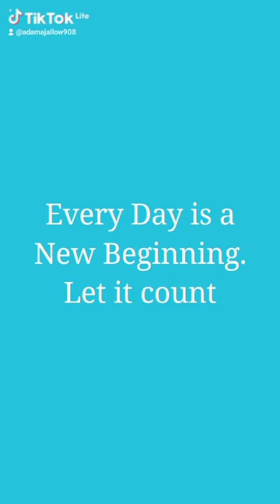Short life lesson